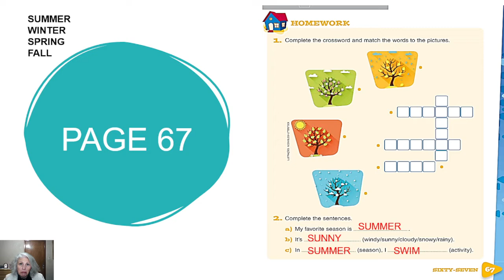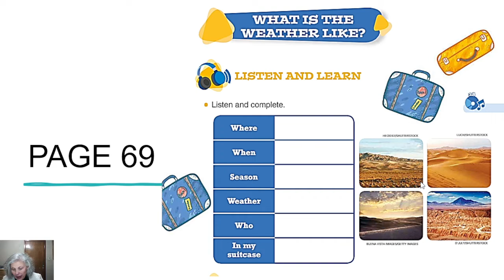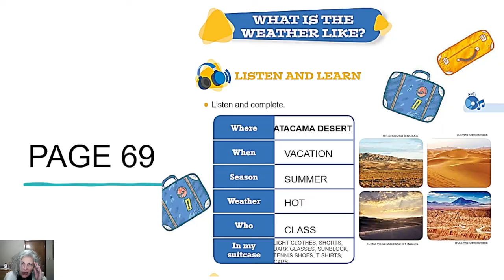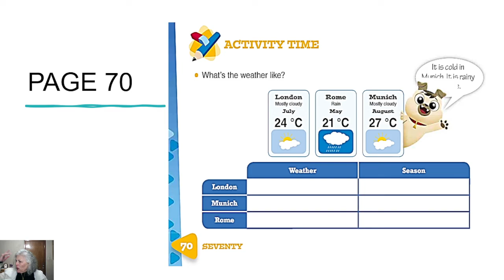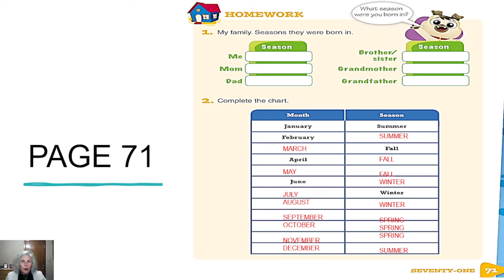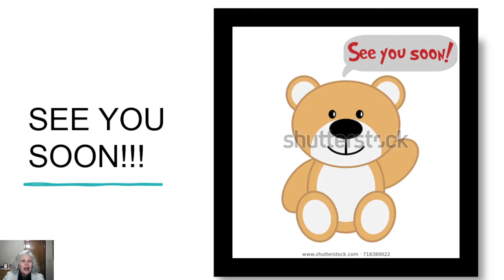3ºANO - 2021 - AULA 19